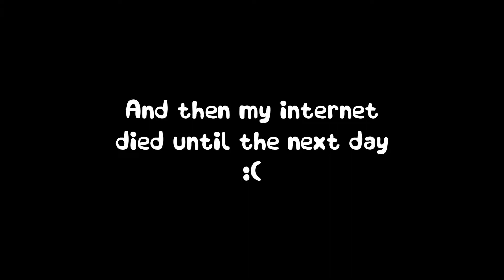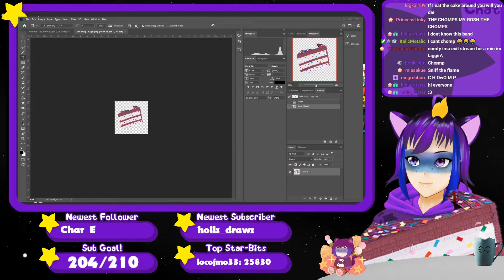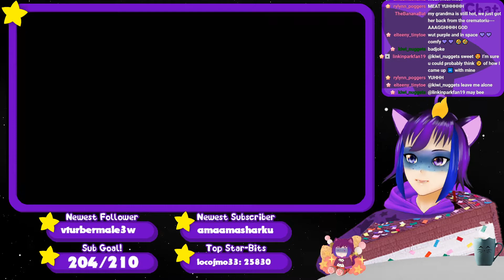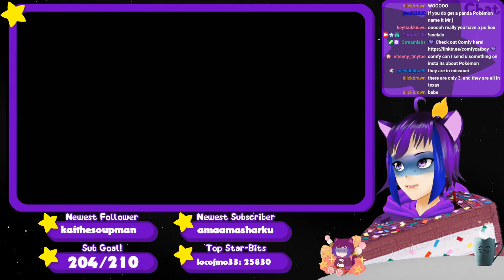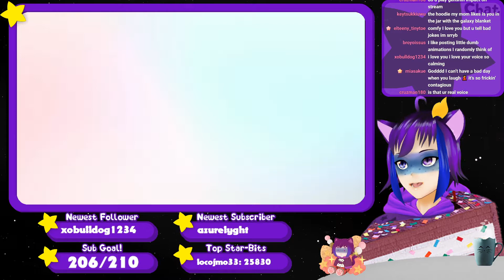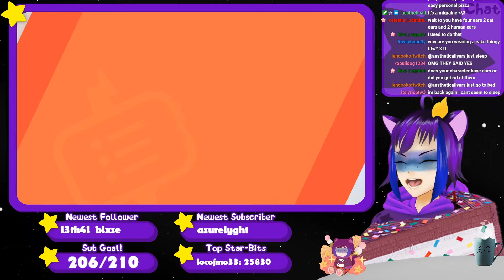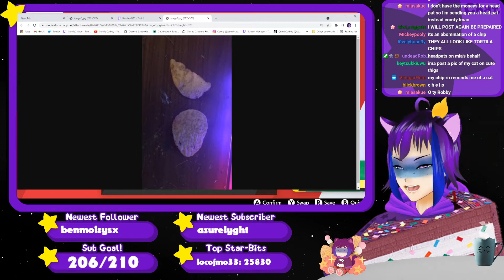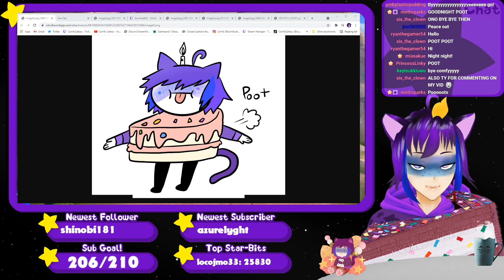VTUBER - Marnie Is So Cute OMG - Pokemon Sword and Shield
SSJSonicGod

164% 164/100

novaandpulse♯0

69% . 1.38K/2K

Amazon Wishlist:

Tip Me Directly! (I'll love you for it!)

Hi! I'm a catboy vtuber, and I love playing video games, being silly, manga, anime, and all kinds of nerdy stuff! I hope you enjoy your time here with me!